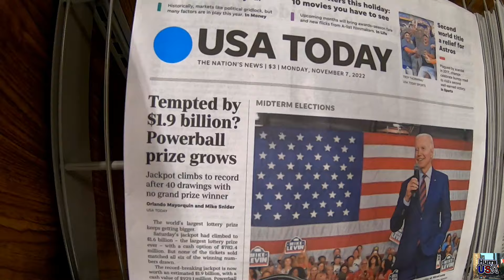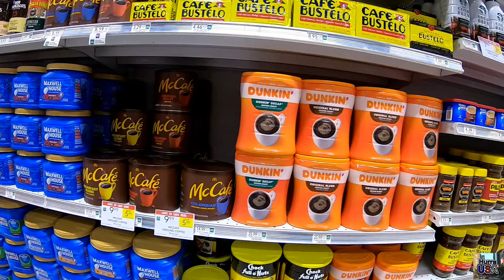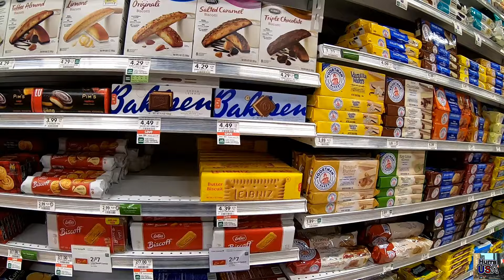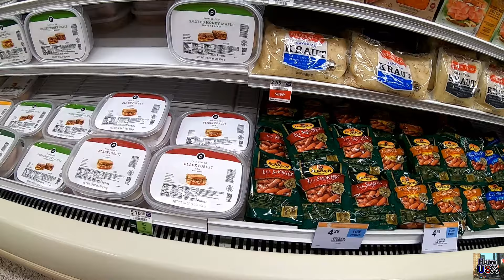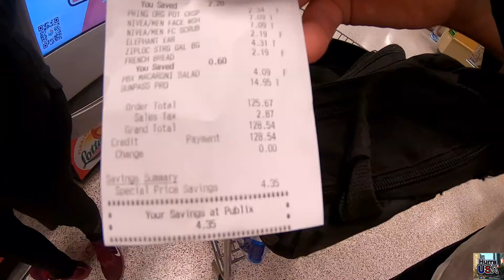Einkaufen im Publix in Kissimmee, Florida USA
Ich nehme euch mit zum einkaufen in Amerika. Heute sind wir beim Publix in Kissimmee, Florida, ca 20 min. von den Universal Studios entfernt.

Ein Tag in meinem Leben in den USA | Frühstück, Walmart, Ölwechsel und Döner essen | Hurra USA

Waffle House| Essen in Amerika| Wir essen im Waffle House (Waffel Haus) Essen in den USA| Hurra USA